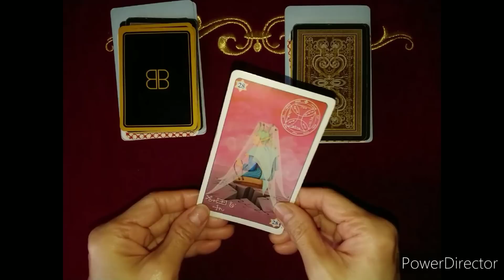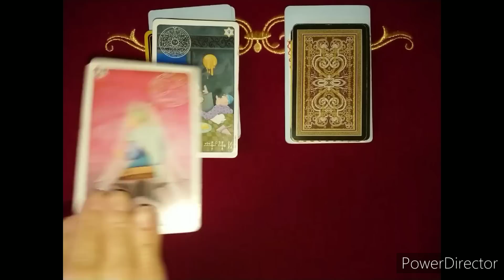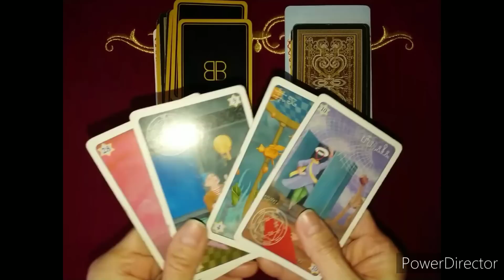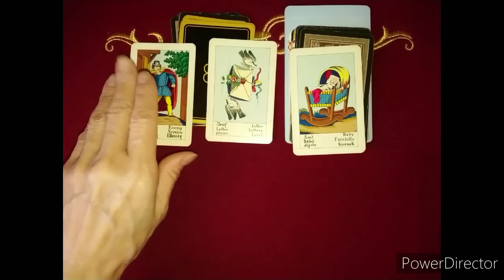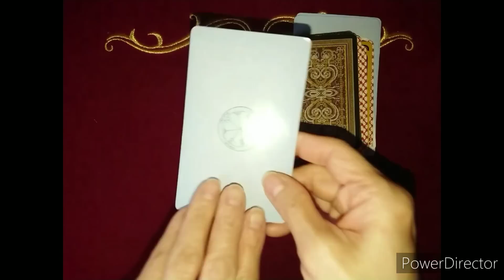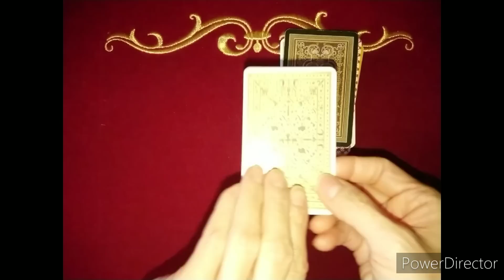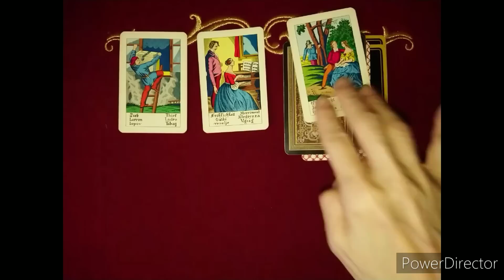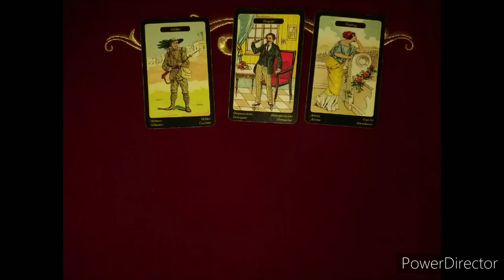《皇宮警察年頭視閲式 初の天皇皇后両陛下ご出席は、どなたのご意志で❓何のために❓》❇️視てみましょう❇️オラクルカードリーディング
イマンです✴️

１番近いのです🙇

個人的に
宜しくお願い致します😄❇️(只今、お休みさせていただいております😢🙇)